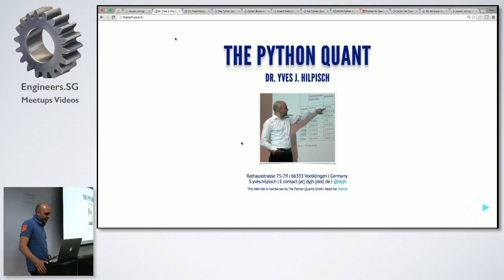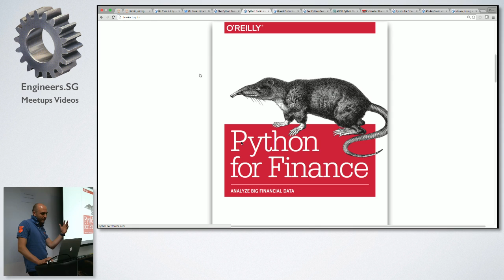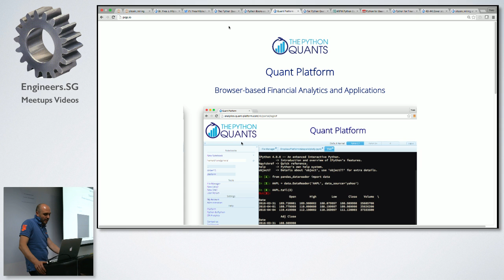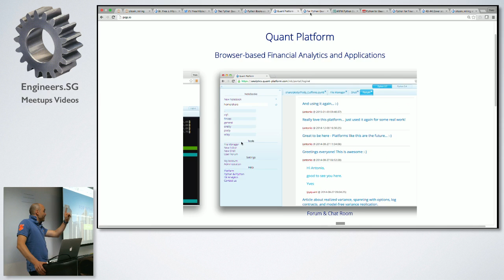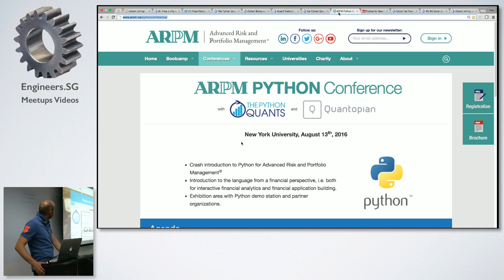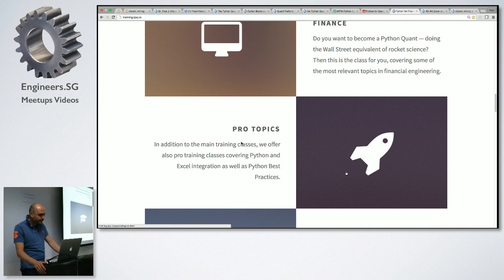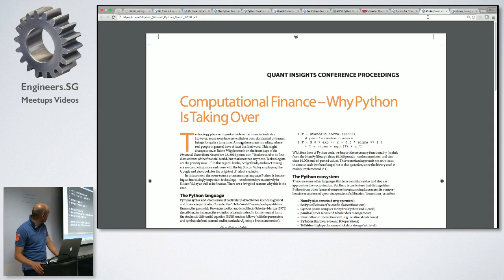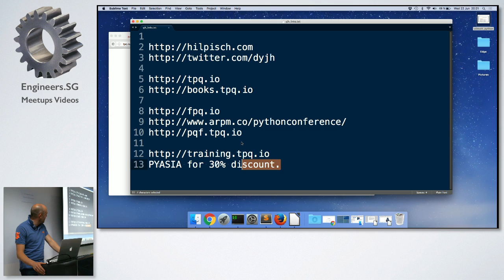the Python Quant - PyDataSG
Speaker: Dr Yves J. Hiplisch